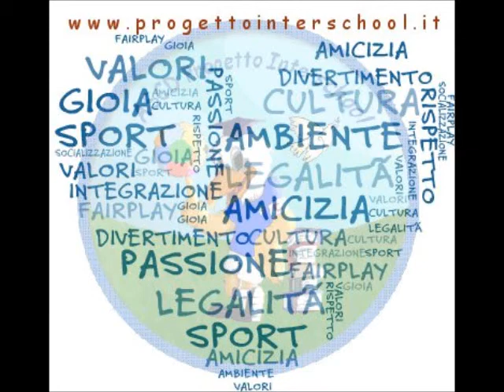10 domande ai Banalissimi 1° Parte